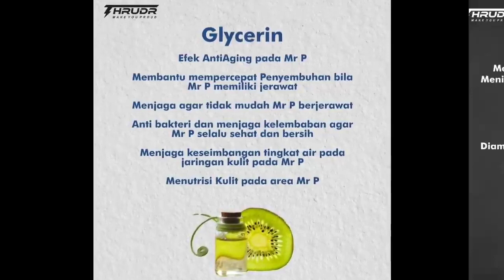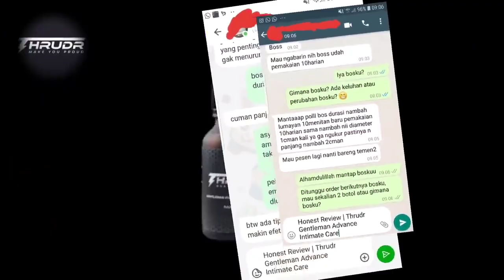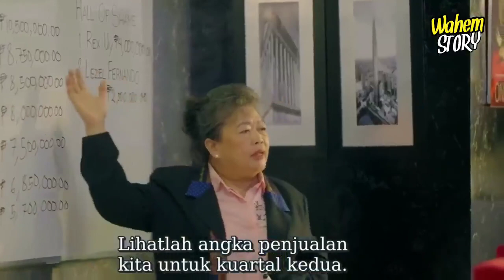SALES CANTIK DICAS PRIA KAYA DEMI TARGET PEKERJAAN‼️film filipina 2022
review film,
review film mantap mantap,